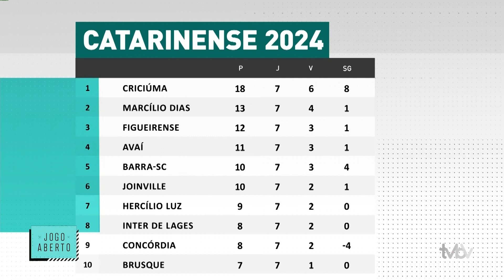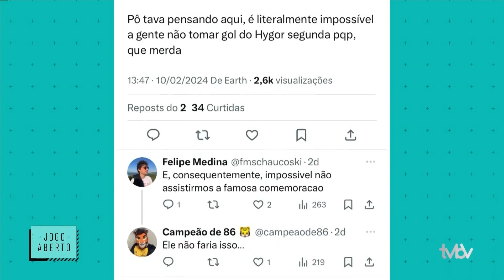Programa JOGO ABERTO SC: 13.02.24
No programa JOGO ABERTO SC de hoje, 13, você vai acompanhar a troca de treinador da Chapecoense, Criciúma vence do Avaí e consegue passagem para a segunda fase do campeonato catarinense, e muito mais.